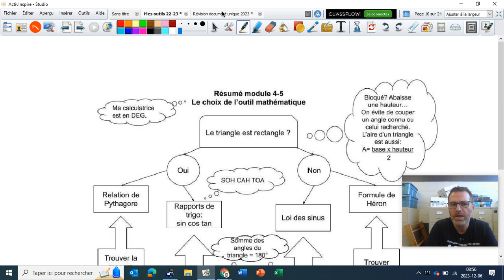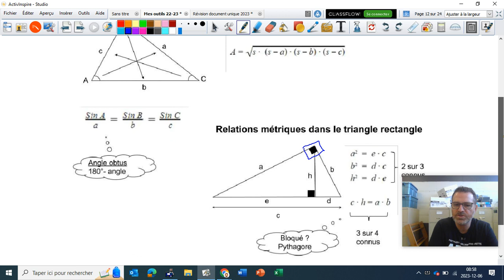#4 Révision modules 3-4-5